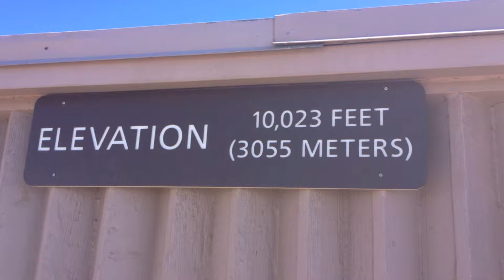Maui Hawaii Adventiure on Sea Scooters, Jeeps, ATV's, Harleys, Hiking Halloween Main Street Lahaina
Touring Maui Hawaii on Sea Doo Sea Scooters, Jeeps, ATV's, Harleys and Hiking.   Sea Turtles, Sea Rays, The Blow Hole, Wild Goats, Suger Cane Fields in ATV's and a water slide thru the cane fields into the cane pond.  Halloween on Main Street in Lahaina.